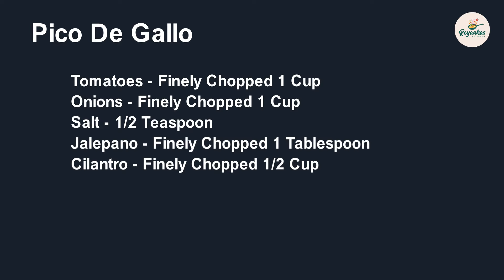Chalupa | Super Delicious Mexican Food | Vegetarian Chalupa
Dough:
Milk - 1 Cup (As Required)

Stuffing:
Lettuce
Sour Cream
Guacamole
Refried Beans
Mexican Shredded Cheese

Refried Beans:
Pinto Beans - 1 Cup(Soaked Overnight & Boiled)
Olive Oil - 2 Tablespoon
White Onion - Finely Chopped 1/2 Cup
Garlic - Finely Chopped 1 Tablespoon
Roasted Half Crushed Cumin - 1/4 Teaspoon